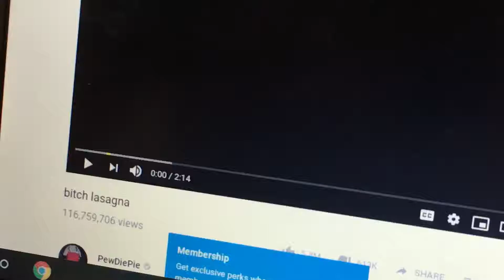bitch lasagna mass play